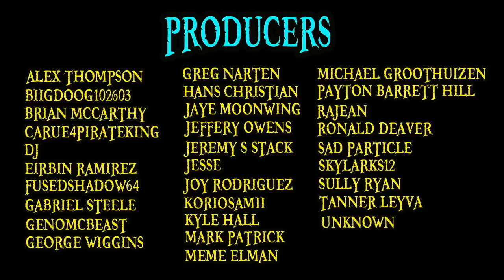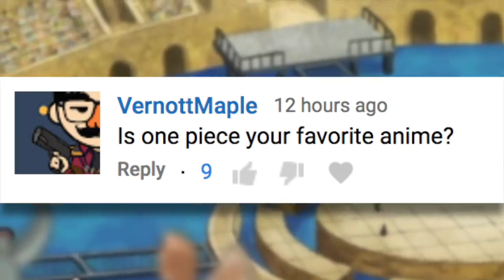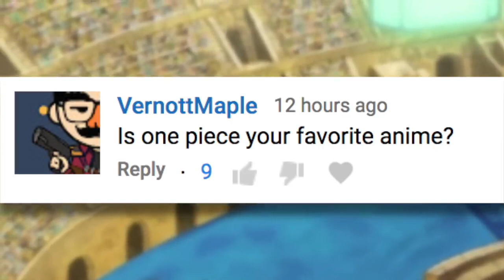One Piece - Bartolomeo Explained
📽Anime : One piece
Channel: Anime TV